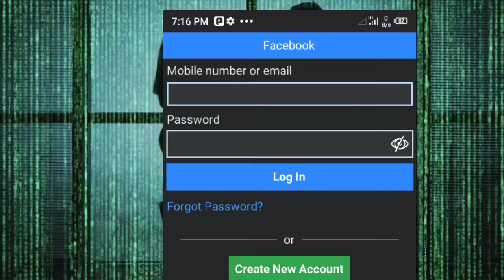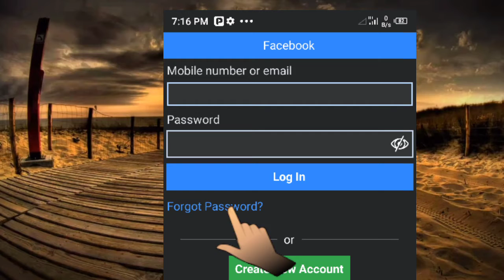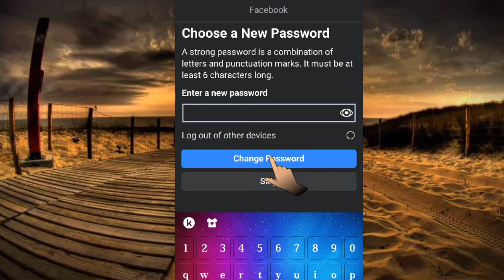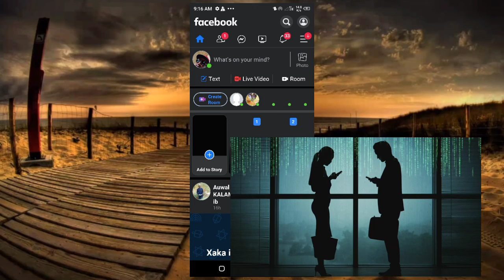Sabuwarhanyar dabakowane ya sanda.I taba gurindawoda account.Facebook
Biniya tech